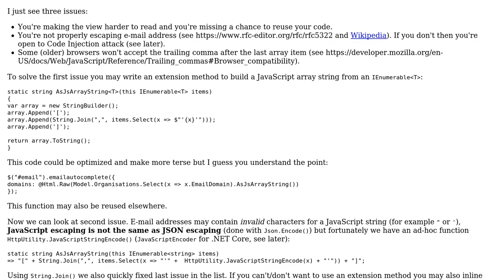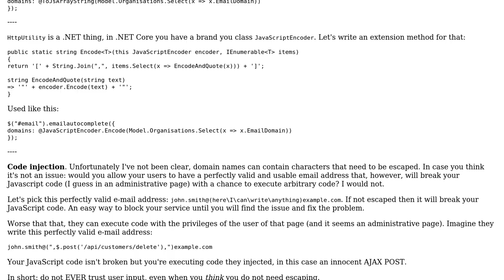Code Review: Insert array items into jQuery / JavaScript variable (2 Solutions!!)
Code Review: Insert array items into jQuery / JavaScript variable

With thanks & praise to God, and with thanks to the many people who have made this project possible! | Content (except music & images) licensed under CC BY-SA | Music | Images & others | With thanks to user Stephen Muecke user Mathieu Guindon user egmfrs user Adriano Repetti and the Stack Exchange Network Trademarks are property of their respective owners. You are responsible for your own actions.